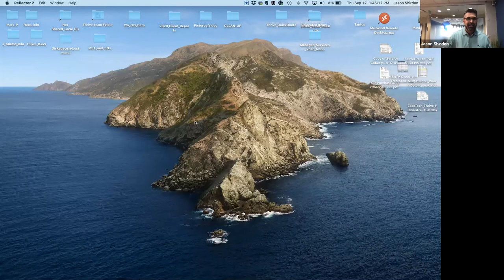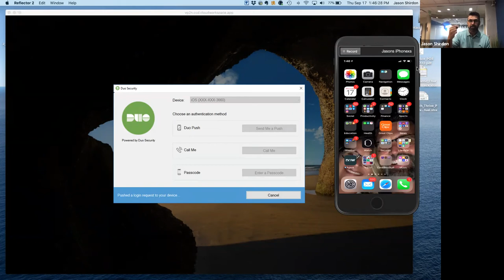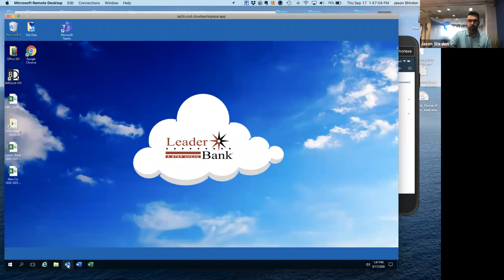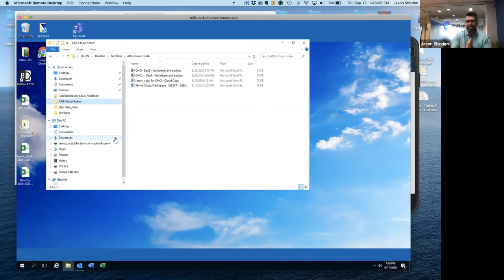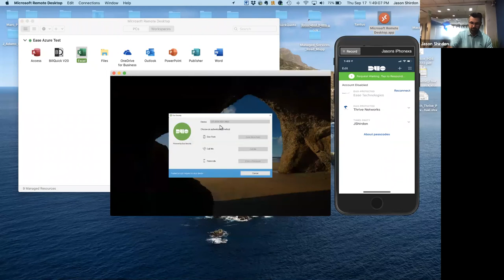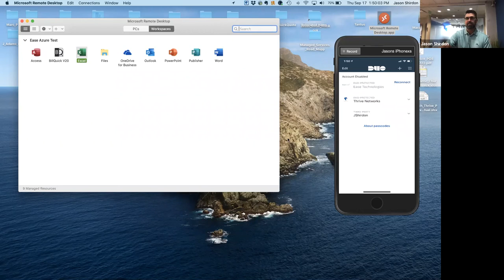MSATP TV: Thrive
On this episode of MSATP TV, Jason Sheridon, Executive Vice President & General Manager, Mid-Atlantic of Thrive, joined MSATP Executive Director Bill Feehley about Thrive's NextGen managed services platform.